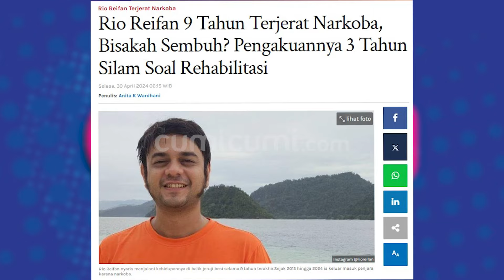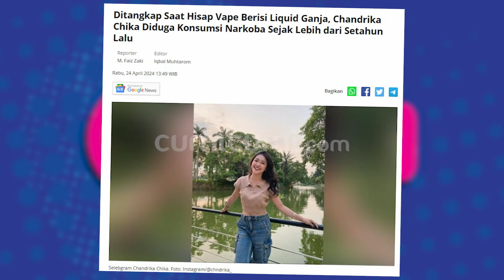Nasib Rio Reifan 5 Kali Terjerat Na*k**a Hingga Modus Baru Pecandu Ala Chandrika Chika | CUMICAM